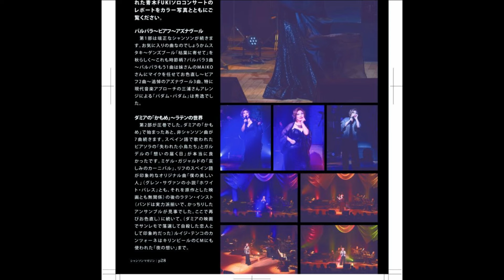青木 FUKI リサイタル2024 愛することは歌う事 対談（Part1）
AOKI FUKI RECITAL 2024　（草月ホール）Info

青木 FUKI リサイタル2024 愛することは歌う事
2024.10/20(日曜)　開演　15:30

GUEST：柴田泰孝、桑山哲也
Band:砂原嘉博(Pf)店網邦雄(Bs)中澤剛(Dr)猪狩雅生(Syn)桑山哲也(Acc)

[お申込み] 青木FUKIオフィス 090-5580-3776
[お問合せ] 青木FUKIコンサート事務局 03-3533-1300
草月ホール住所
107-0052
東京都港区赤坂7-2-21
草月会館地下1階